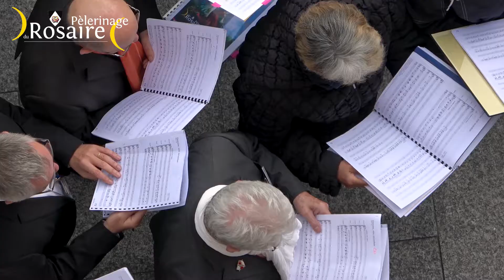Rosaire 2019 : 3ème jour, toujours aussi riche en émotion.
Marine nous retrace la troisième journée du Rosaire à Lourdes : la procession mariale, l'onction des malades, de nouvelles rencontres...